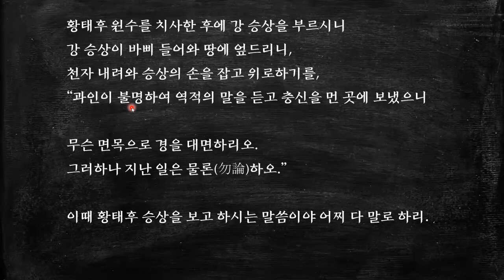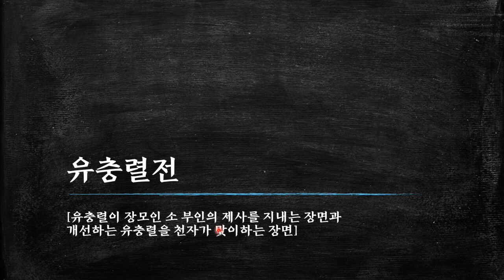유충렬전-03 [결말] 유충렬이 장모인 소 부인을 제사지내고, 가족을 데리고 귀환하자 천자가 사과하는 장면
이 작품은 중국 명나라를 배경으로 충신 유충렬과 간신 정한담 간의 갈등을 중심으로 전개되는 전형적인 영웅 소설이다. [더보기를 누르세요]

간신으로 인해 고난을 당하는 유충렬이 전란 중에 큰 공을 세워 다시 명예를 되찾는 과정을 통해 권선징악의 주제를 강조하고 있다.
또한 유충렬이 호국을 정벌하고 응징하는 장면에서는 병자호란에 대한 민중들의 보상 심리와 함께 무능한 왕권에 대한 비판 의식을 엿볼 수 있다.

이 영상은 결말 부분에 해당하는 내용으로, 유충렬이 강 승상의 아내이자 강 낭자의 어머니인 소 부인이 제사를 지낸 후, 가족들을 데리고 수도로 들어오자 황제가 반겨 맞으며 과거 잘못을 사과하는 장면이다.

* 타임 라인 *
00:00   시작
00:27   본문 설명